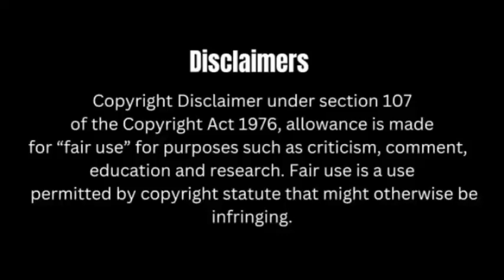who can release Imran Khan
Imran Khan appeal against suspension of sentence .
It is a short sentence and it is possible to suspend such simple sentence

Basic law is short sentence should be suspend